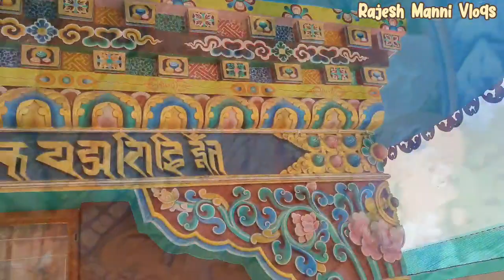Kaalchakra Temple In Mcloedganj. Cinematic video. Beutifull Tourist places Near Dharmshala Monestry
kaalchakra Temple Macloedganj Himachal Pardesh is a beautiful place to visit near Dharamshala Himachal Pardesh. Traditional design of Tibbetian Monestry construction and Tibbetian art work in this Buddhist Monestry..